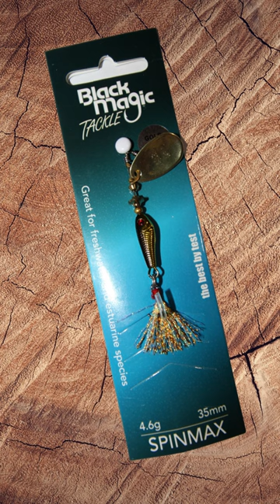Mystery Tackle Box - NOT HAPPY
NOT happy with my new Panfish & Trout Fishing Kit from Mystery Tackle Box!!

Got some "decent" gear??

Find out more Sunday at 6pm when the FULL video is released *only on YouTube*

What is your favorite method to catch Trout and Panfish?